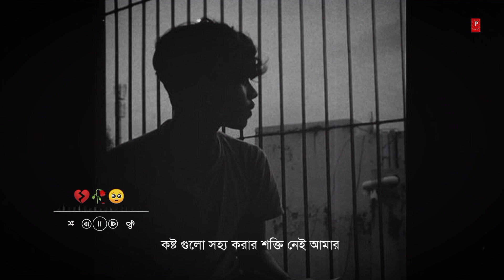Bengali Sad Song WhatsApp Status Video | Humnava Mere Song Status video | New Sad Status